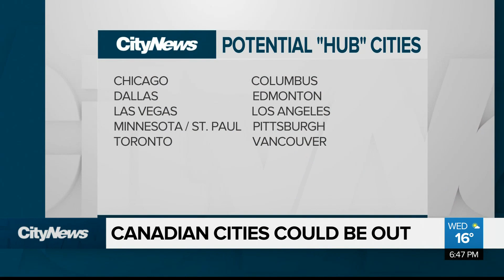Three Canadian cities hopeful of becoming NHL playoff hub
Three Canadian cities are on the shortlist for becoming a “Hub” city for the proposed resurrected NHL season. As @gadget_guy Mike Yawney shows us, each one is making claims they are the obvious choice.